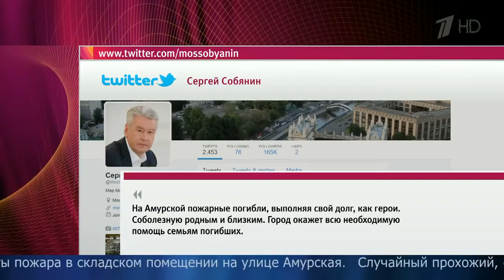На востоке столицы к складу, где всю ночь бушевал сильный пожар, люди несут цветы